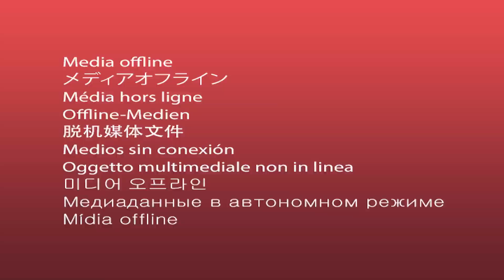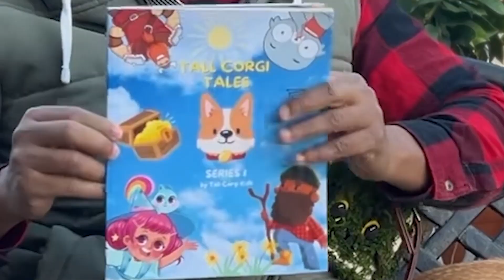We Found A Baby Rock! | Learn about Rocks with Mountain Boy Kids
Mountain Boy and Bog Bear find a baby rock on the ground. They soon find out that it's a pebble and they learn about The Rock Cycle.

🌟 Welcome to "Mountain Boy"! 🌟 Mountain Boy Kids offers a unique blend of entertainment and education, where children learn through fun and engaging adventures. Our episodes are crafted to not only entertain but to instill important values and knowledge about the natural world.

This channel is all about igniting a passion for the great outdoors. Join us on an exhilarating journey where every episode is a new adventure, teaching outdoor safety, nature's wonders, and inspiring kids to step outside and explore.

New adventures are uploaded weekly, so there’s always something exciting to look forward to!

🌈 Join Us Outside!
Share your outdoor adventures with us using MountainBoyKids and be a part of our gallery of young explorers.